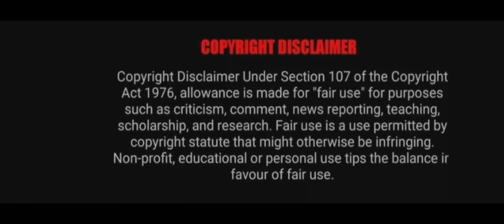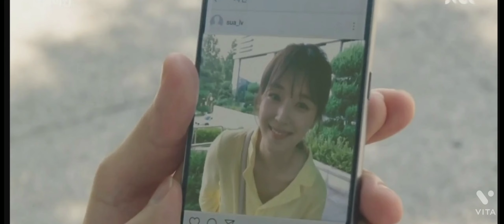My id is Gangnam beauty ep-5 malayalam explanation|romantic|comedy#kdrama#malayalamexplanation#idol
Credits:
Directed by-Choi sung bum
Distribution-JTBC Co.Ltd

Any footage in this video has only been use to communicate a message(understandable) to audience. We don't plan to violate anyone's rights.

I only used some pictures and bits of videos to get the point across where necessary. We make these videos with the intention of educating others in a motivational/inspirational form. Our understanding is that it is in correlation to Fair Right Use, however given that it is open to interpretation, if any owners of the content clip would like us to remove the video, we have no problem with that and will do so far as possible.

The people who want to delete the footage (if used one )instead of give as a copyright strike if you can contact us in mail I will remove the content immediately.